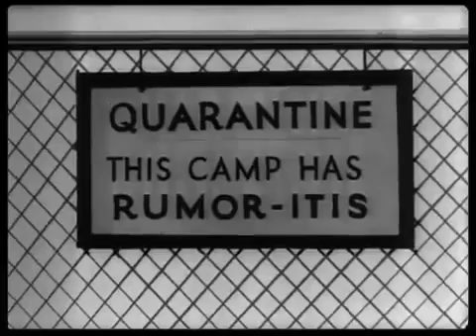Private Snafu 8 - Rumors 1943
Private Snafu is the title character of a series of black-and-white American instructional cartoon shorts, ironic and humorous in tone, that were produced between 1943 and 1945 during World War II. The films were designed to instruct service personnel about security, proper sanitation habits, booby traps and other military subjects, and to improve troop morale.